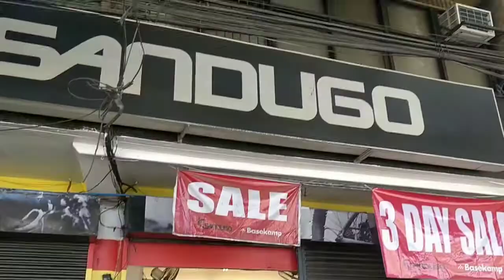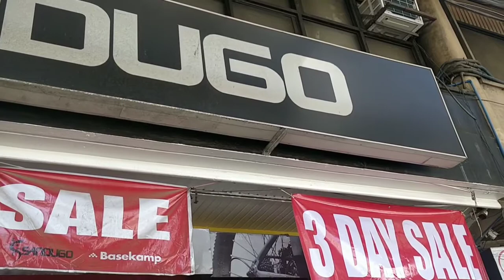SANDUGO NAG SALE 50% OFF LUSOB NA MGA PEOPLE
SANDUGO 3 DAYS SALE!!!

FROM NOVEMBER 17, 18, 19, 2020.
BAKA MAG- EXTEND PA SILA KAYA SUGOD NA KAYO MGA PEOPLE 👊